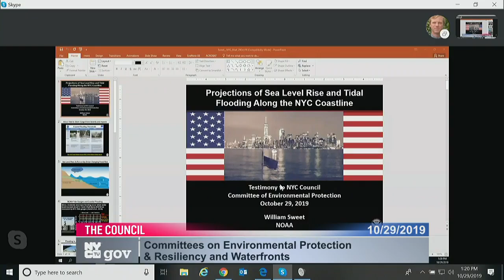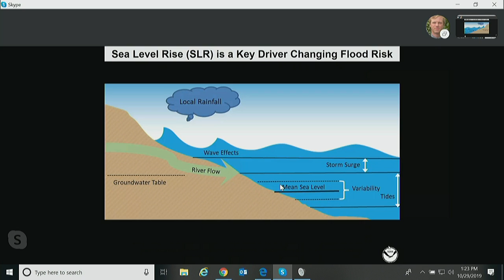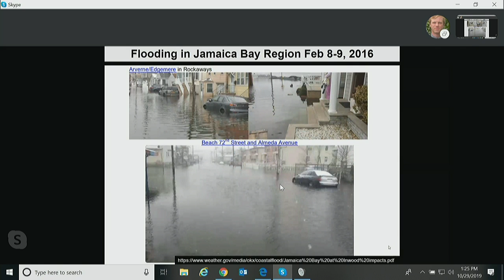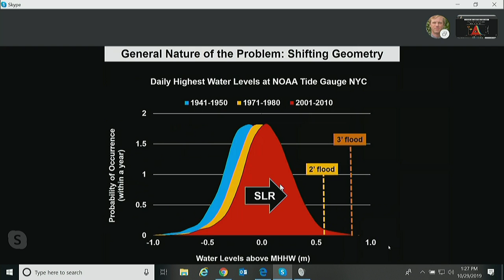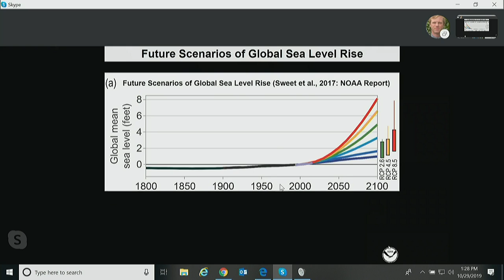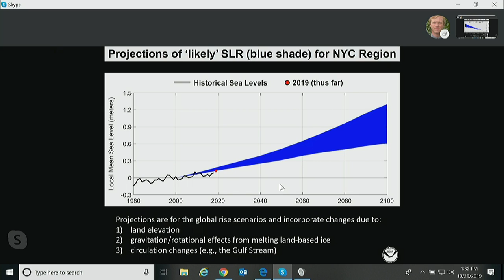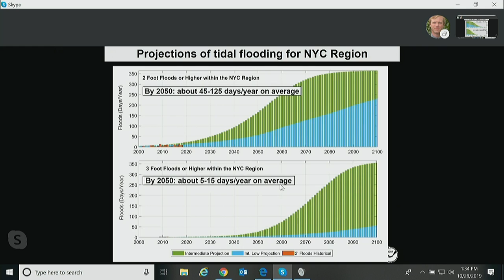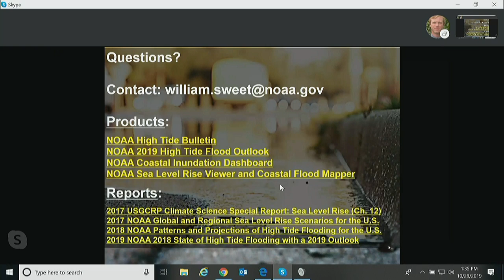Resiliency and Water... Resiliency and Water... NYCC PV 250 14 191029 130701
Committee on Resiliency and Waterfronts 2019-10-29T00:00:00 1:00 PM 250 Broadway - Committee Rm, 14th Fl. for discussion about tax history.  for a taxpayer mailing list.  to check if you are missing tax breaks.  SEE your tax payment history and compare to others.  For example, here is a mayor compared against an assemblyperson

 ID: 17574

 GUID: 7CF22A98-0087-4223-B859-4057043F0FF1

 LOCATION: 250 Broadway - Committee Rm, 14th Fl.

Resiliency and Water... Resiliency and Water... Resiliency and Water... NYCC PV 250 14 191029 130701